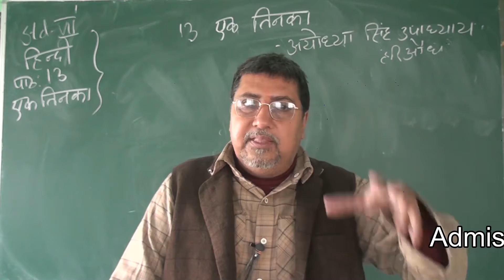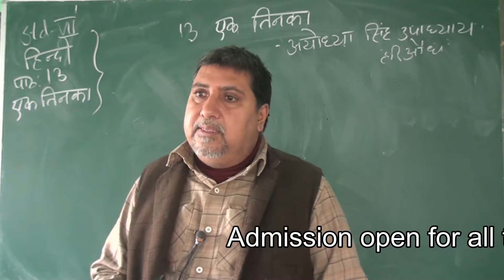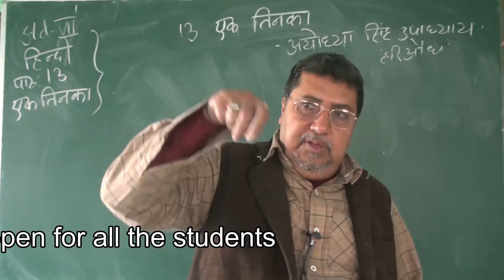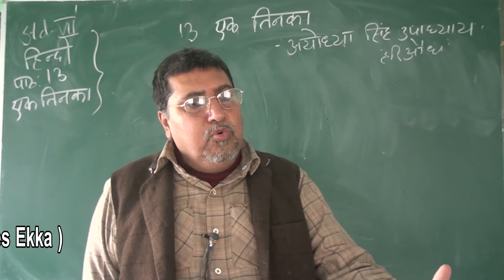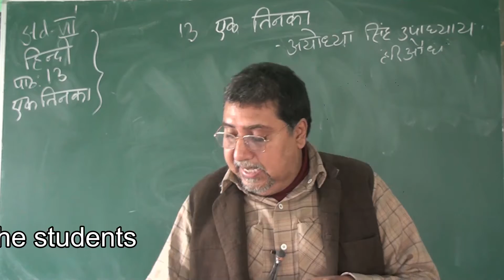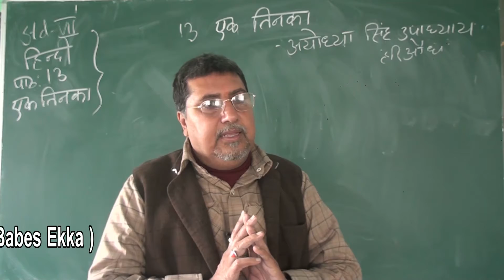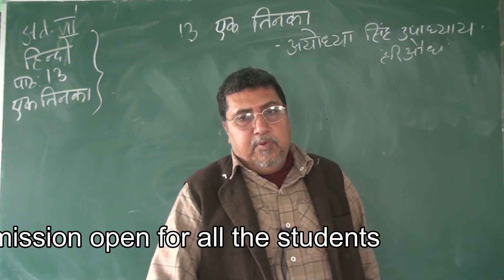class 7 hindi chp 13